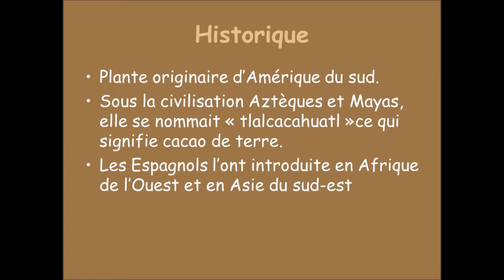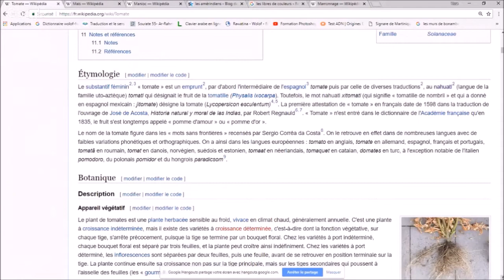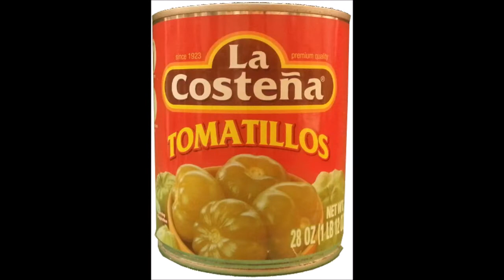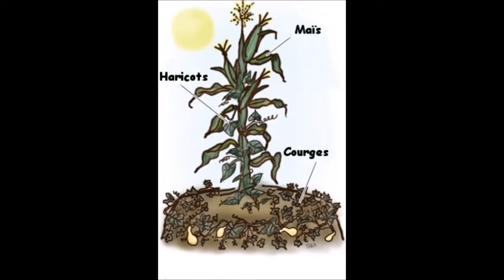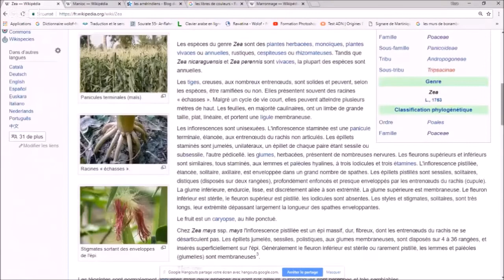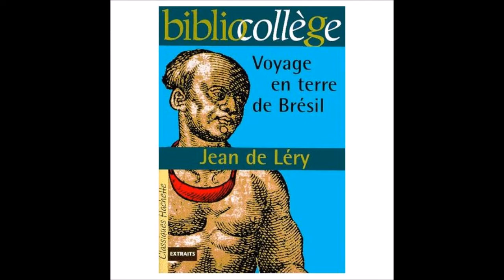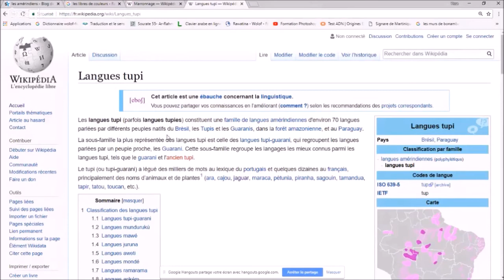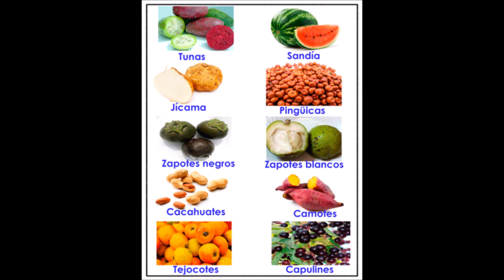🛑 amaruka 🔥mots Amérindiens dans le Français🔥nahuatl tupinamba arawak 🔥LIBRE DE COULEUR 🛑S1 Ep13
🔥🔥🔥🔥🛑Rejoignez cette chaîne pour bénéficier de contenu exclusif ☣️☢️🚸
 COPIEZ LE LIEN CI DESSOUS

Jean de Léry (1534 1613), jeune cordonnier calviniste, participe en 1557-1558 à l'expédition coloniale française au Brésil. Léry et quelques autres choisissent d'aller vivre chez les " sauvages" Il rapporte de son séjour chez les Tupinamba un témoignage exceptionnel sur la vie indigène. Mais c'est seulement quinze ans plus tard, après la saint Barthélémy - à laquelle il échappa de peu -,que Léry publie son Histoire d'un voyage fait en la terre du Brésil (1578) Il y décrit sans jugement a priori les pratiques susceptibles de scandaliser la conscience occidentale

Ce livre, qui constitue certainement la source du mythe du " bon sauvage ", est considéré par Claude Lévi- Strauss comme le " bréviaire de l'ethnologue moderne "
La présente édition, Les Indiens du Brésil, reprend les chapitres spécifiquement consacrés à la vie quotidienne des Tupinamba costume, alimentation, des rites de guerre et d'anthropophagie, mariage et polygamie.
La téosinte, origine de l'agriculture et de la civilisation la Maîs était partout avant 1492 ,